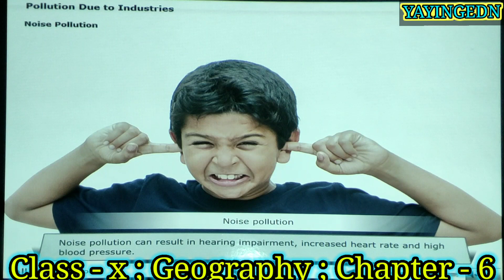Noise Pollution l Class - x l Chapter - 6 l Geography